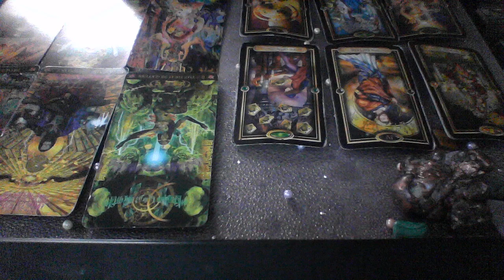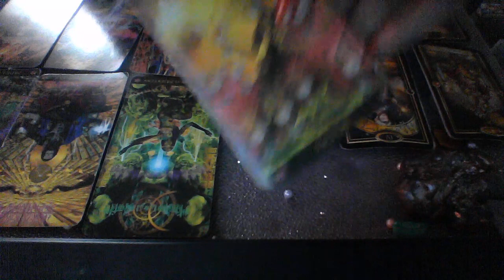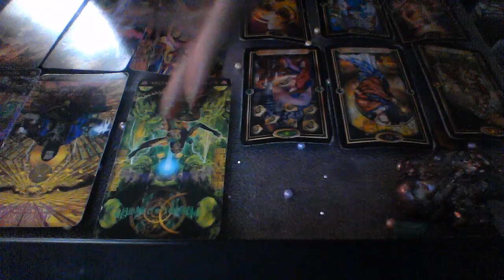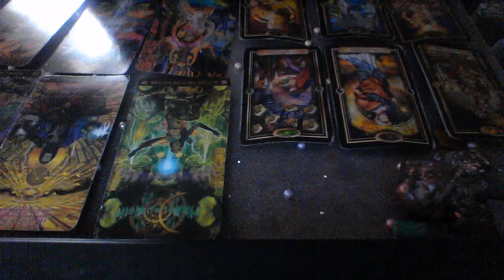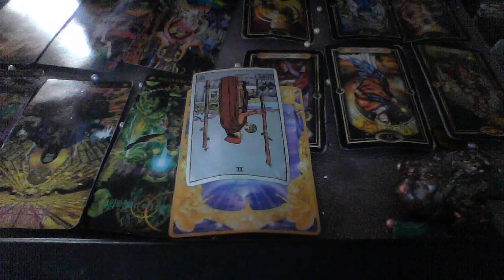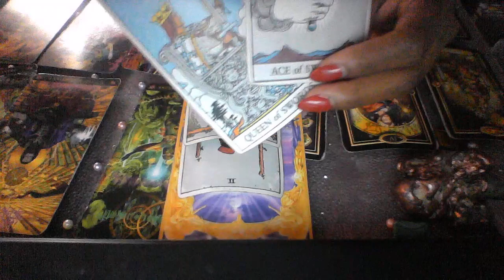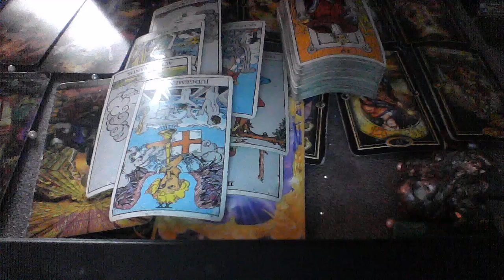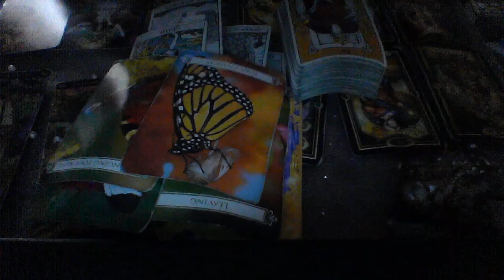LIBRA JUN 16 22 2019 THEY KNOW A CHOICE HAS TO BE MADE AND SOON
My astrological makeup:

Sun: Aquarius
Moon: Libra
Ascendant: Aries

Ellej446
TAROTOFELLE